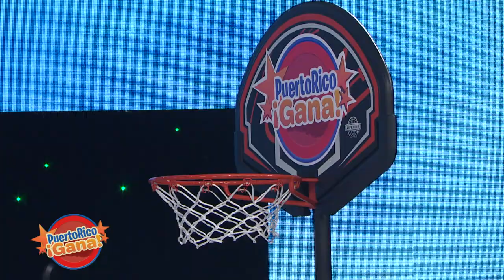05 PR GANA FEB 24 2021